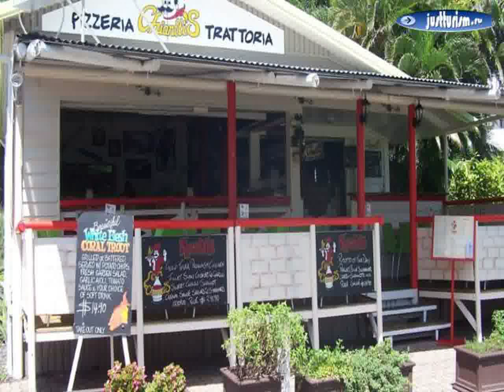Тринити Бич - Roydon Beachfront Apartments